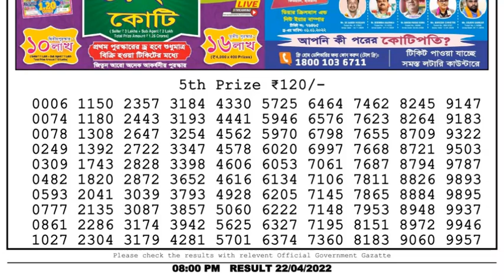Dear Lottery Sambad 8pm today 22.04.22 Nagaland State Lottery Result